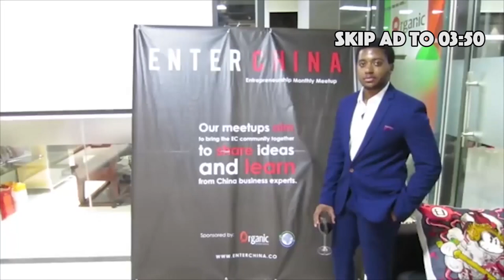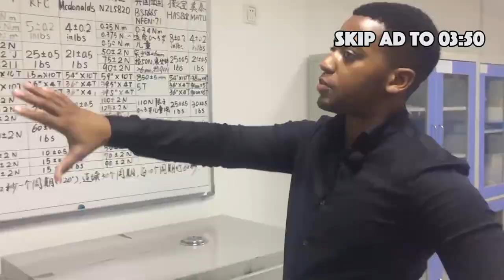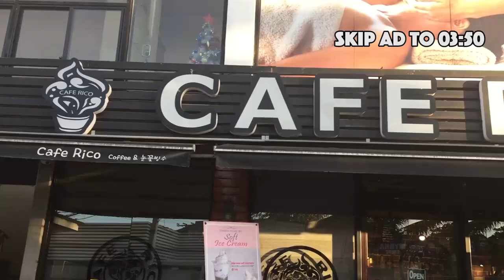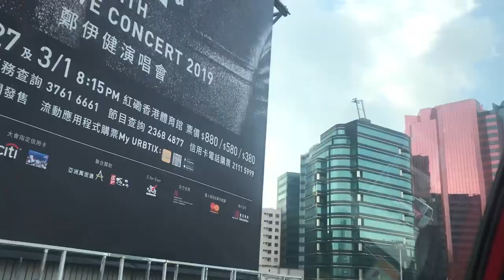Ep 80 - Building an 8 Figure Family Dynasty | Made in China Podcast | SFA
Apply Now & Intern for us in China!

In this episode we sat with Alan Scanlan at the famous Skybar Pullman Hotel in Hong Kong. Alan breaks down how his father built an 8 figure trading company in 45 years through Hong Kong, Mainland China & Ireland.